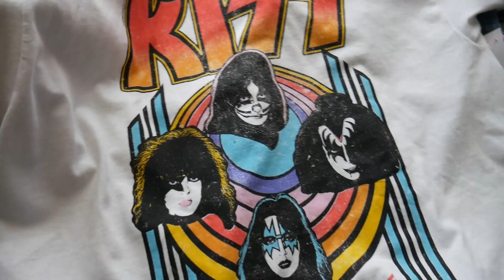MY FIRST THRIFT VLOG!!!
AND LIKE THE VID!!!